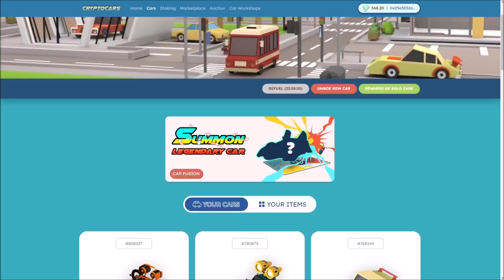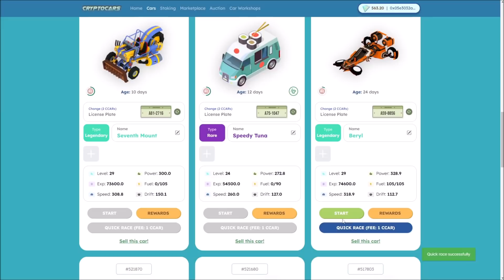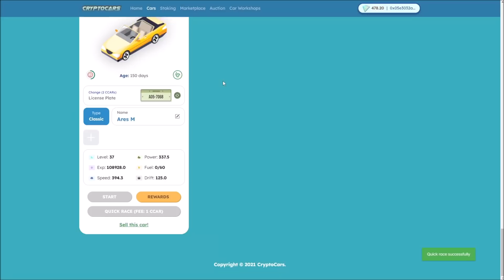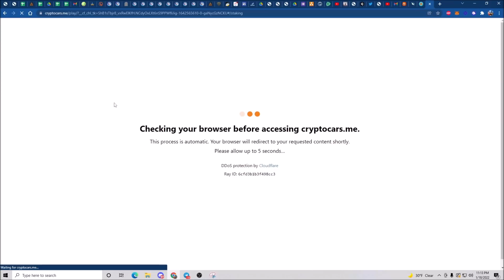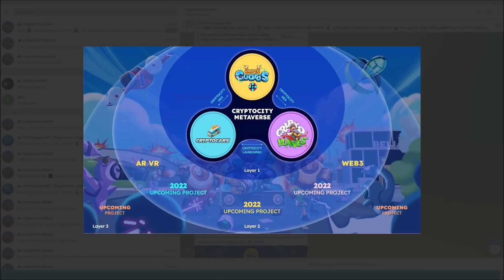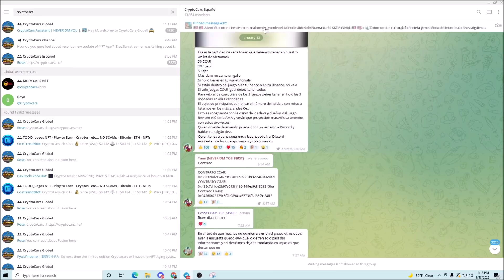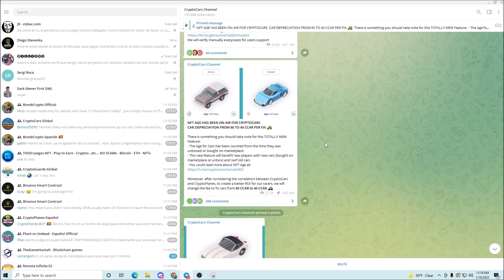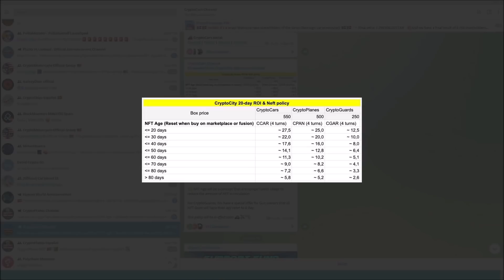EL SALVAVIDA QUE NECESITA CRYPTO CARS 🚗 - NFT Play to Earn Games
Se nos vienen cambios interesantes en Cryptocars, se agrega el concepto de AGE para darle más valor a los nuevos carros, además ahora hay que tener tokens de todo cryptocity para hacer retiros.

✔ Blockchain Games